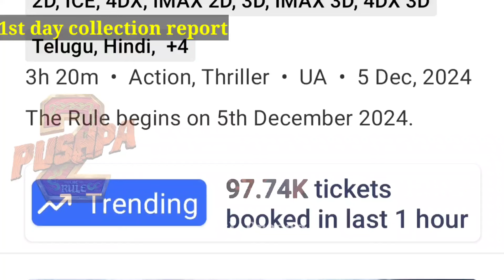Pushpa 2 the Rule 1st day collections || pushpa2 Box office collections